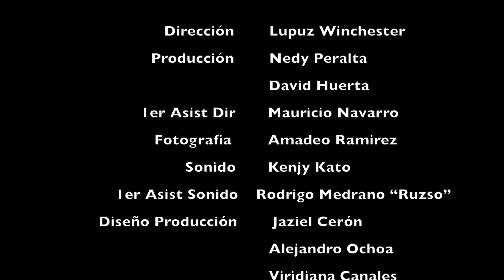Sangre Fria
El mafioso Reyes en su escritorio, disfruta de su dinero, cuando su guardaespaldas le lleva a Víctor, un padre de familia que le debe dinero, El Sr. Reyes lo amenaza y tortura, hasta que un desconocido llega a salvar a Víctor.